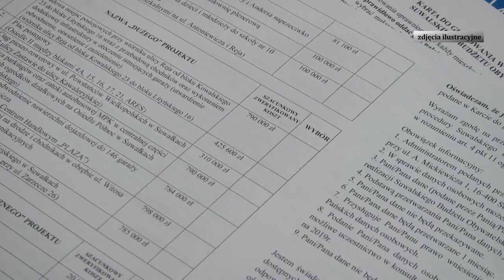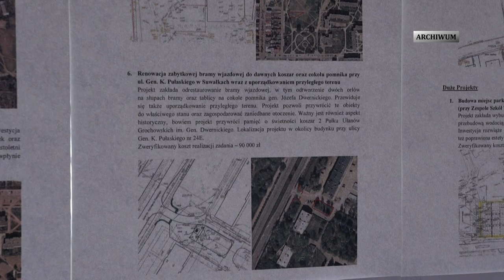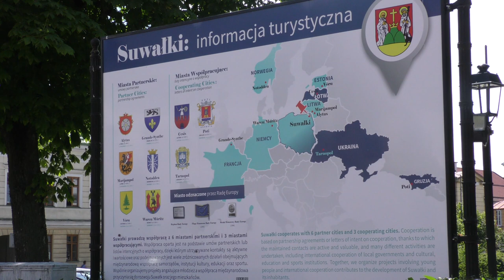Z Ratusza |TVSUWAŁKI